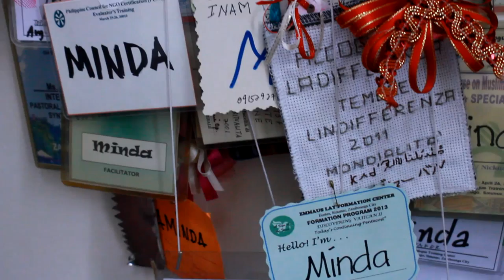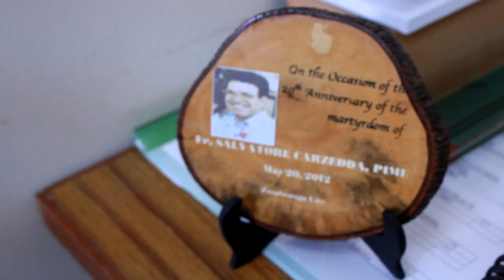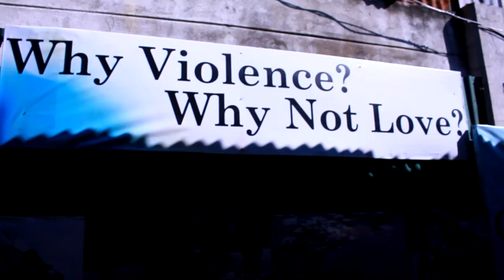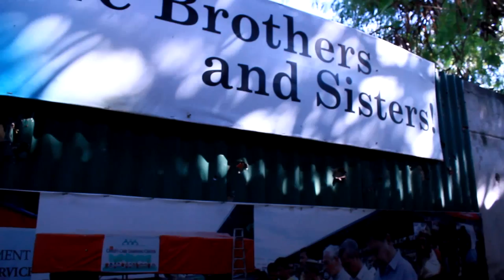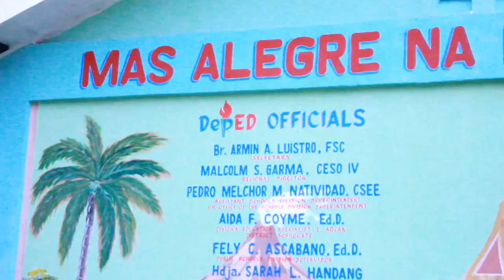Muslim-Christian, Stories of Harmony in Action - World Interfaith Harmony Week 2015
Muslim-Christian, Stories of Harmony in Action of Ms. Aminda E. Saño and Hja. Sarah Handang in the Occasion of the World Interfaith Harmony Week 2015.